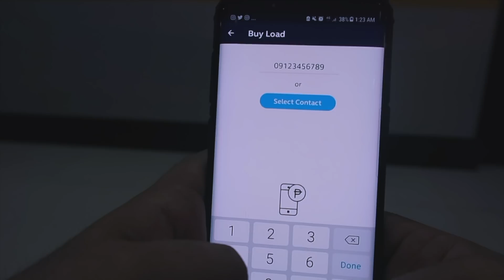Mga Ugali ng KAIBIGAN mo (Relate ka dito!) | LC Learns #112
Ito yung mga ganap ng mga kaibigan natin. LAPTRIP!!

Downlaod G-CASH and USE now!

Grab a copy of my books "Eng Serep Megwele", "Hopia" and "Mahal Ko Na Siya... Rak Na Itu!" at your nearest bookstores nationwide or order online.

Mahal Ko na siya... Rak na itu!